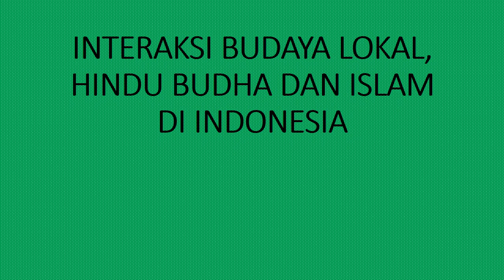INTERAKSI BUDAYA LOKAL, HINDU BUDHA DAN ISLAM Part 2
Materi interaksi budaya lokal, hindu budha dan islam part 2